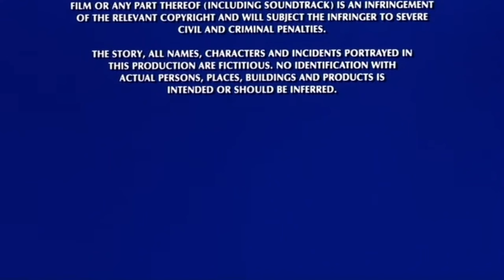Amblin Entertainment / Paramount Pictures (1990)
At the end of Tamagotchi Pixels in Gremlins 2: The New Batch (1990).

What if Paramount made it instead of Warner Bros?